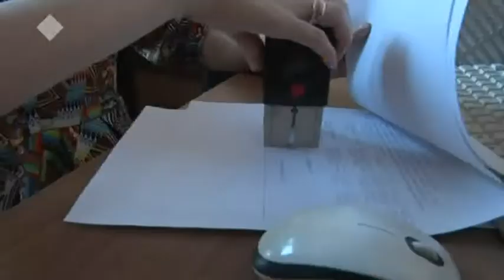Социальнай хантараак көмөтүнэн бэйэ дьыалатын арыммыт ыаллар